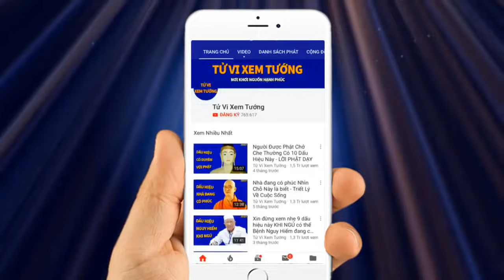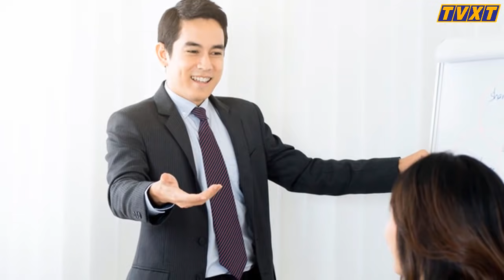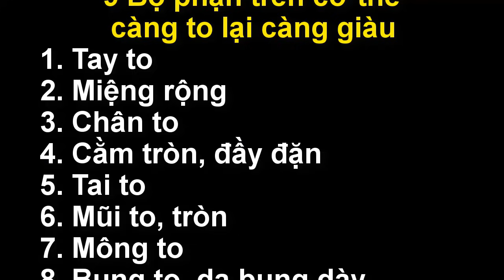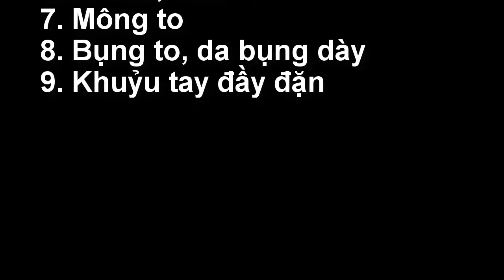9 Bộ phận trên cơ thể càng to lại càng giàu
Nhiều người luôn mất tự tin với thân hình mũm mĩm của mình, sợ to quá thành thô nên ngại tiếp xúc với người lạ. Tuy nhiên, không phải cứ điểm nào to cũng là xấu đâu nhé. Xét từ khía cạnh nhân tướng học, có 9 điểm trên cơ thể càng to lại càng nhiều tài lộc.